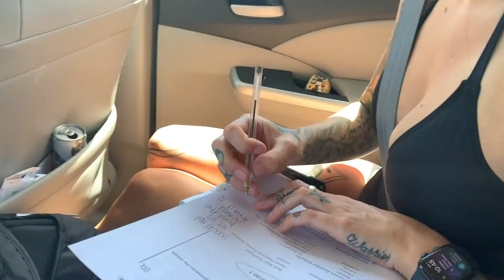DRUNK AND LOST at Fossil Creek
Go Stream my best friend Sam Opoku's song Okay (the ending song)